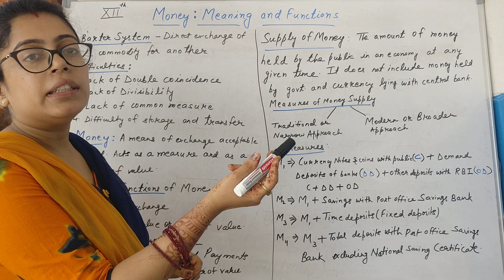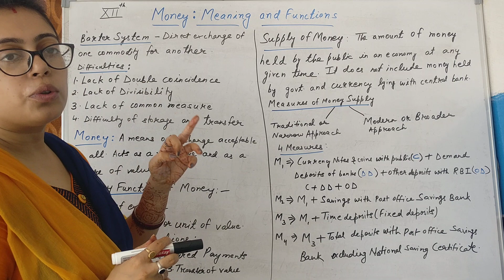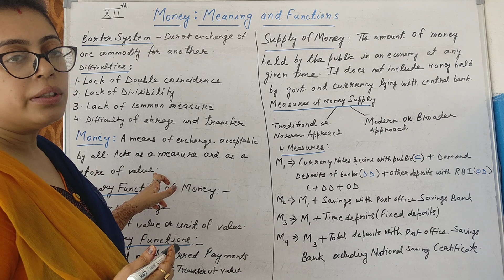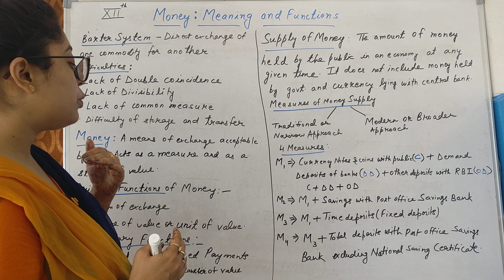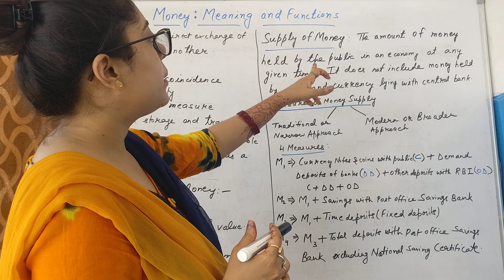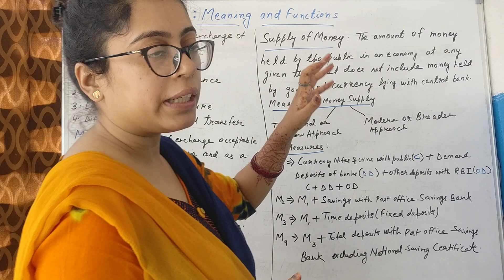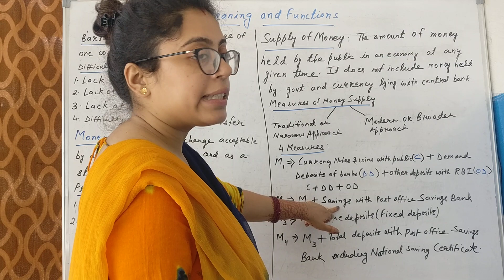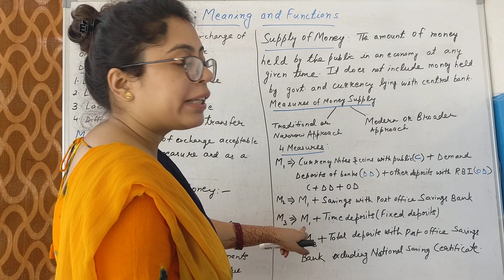CLASS 12 : Money : Meaning and Function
This video is about introduction of Money and its function in Economics .